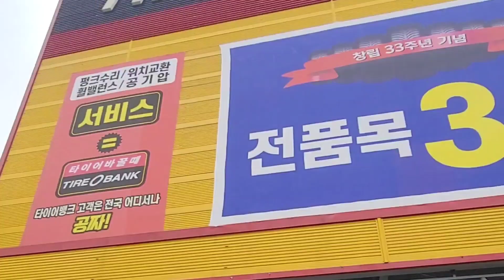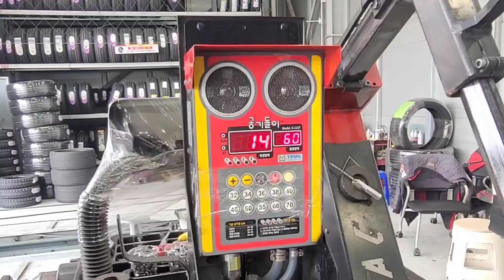It took only 20 minutes to replace 6 old tires with new tires. Amazing speed in Korea!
※Location: Tire Bank
※Vehicle: Hyundai Porter 2
※Tire Manufacturer: Nexen Tire
※Working time: approximately 20 minutes
※Work details: Replacement of 6 front and rear tires ※Work cost: 360,000 won